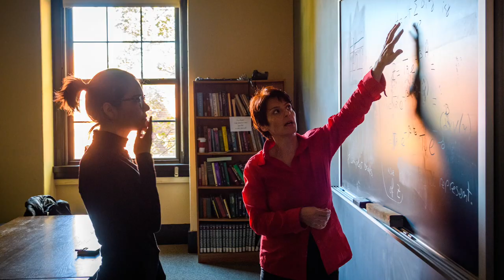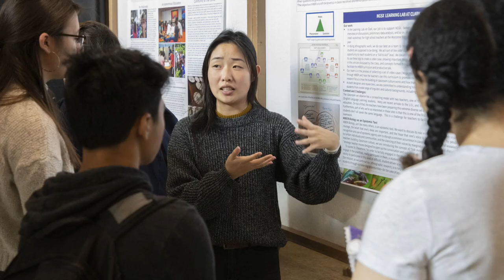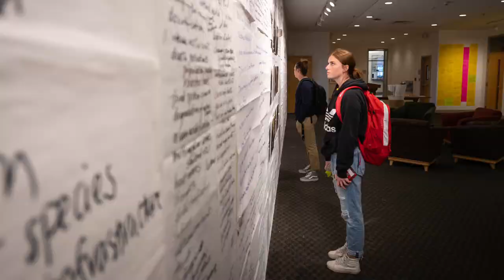Opening Slideshow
We invite you to enjoy images capturing the spirit of the Clark University community and the beauty of our campus, with musical accompaniment by Joel Helander ’15, composer and pianist.